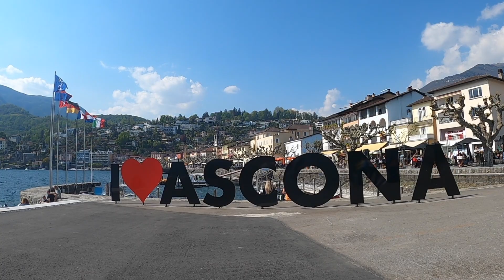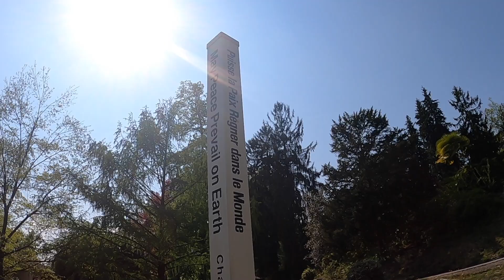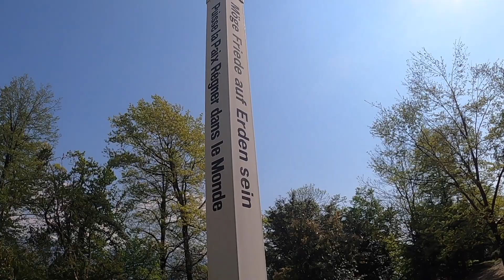Vlogging-ish : Ascona, Locarno, Ticino, Switzerland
My favourite city in the country? Head down to the canton of Ticino and on towards the municipality of Locarno.

The city of Ascona will surely entice you as it is the best perfect get away destination. The city is located between the Swiss Alps and the Lake Maggiore and is known for its sunny and vibrant climate.

If you are looking for the perfect place to relax and at the same time find a lot of activities to do, Ascona and the region of Locarno should be on your list.

Jamie1 created and composed by Santos Santana (Full rights to use the music)
Monogram by Patrick Patrikios